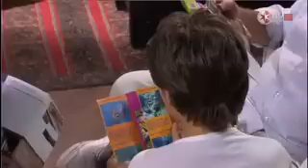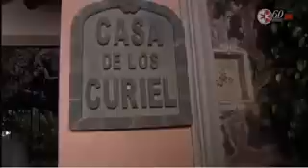Telenovela La Fuerza Del Destino - Ivan y Lucia (Cap 44)